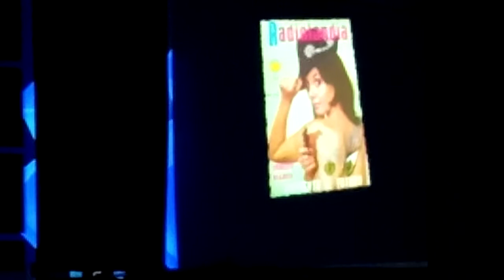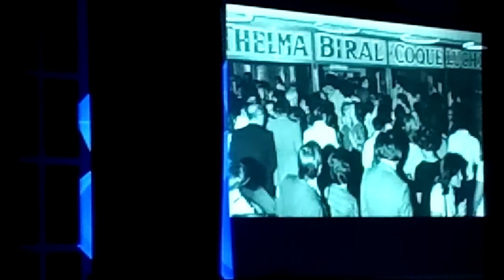Thelma biral. actriz vídeo homenaje. 07.06.23 TEATRO tabaris. libro de Thelma biral